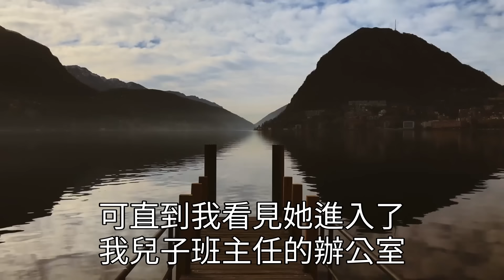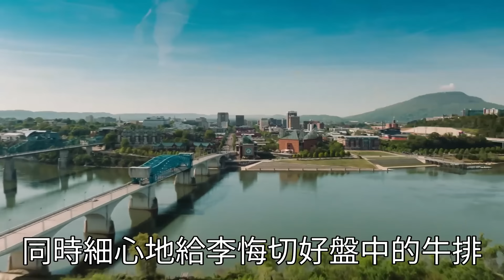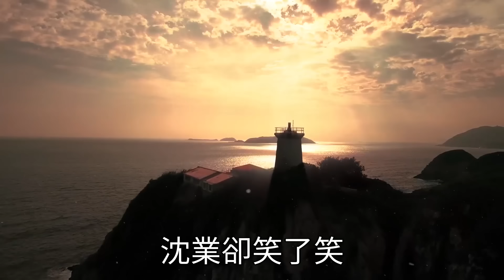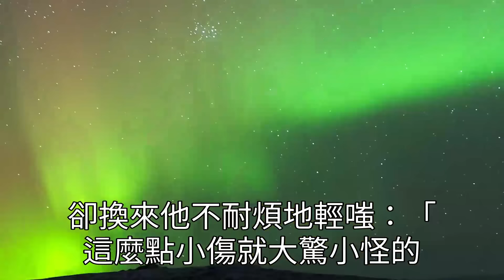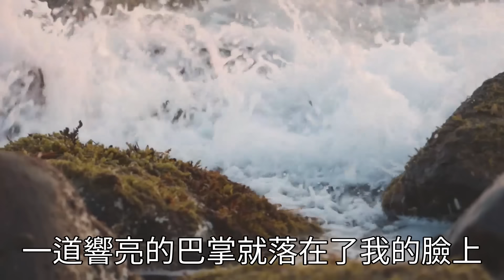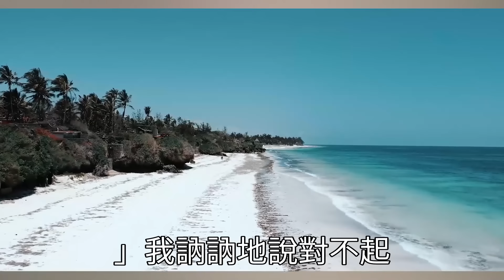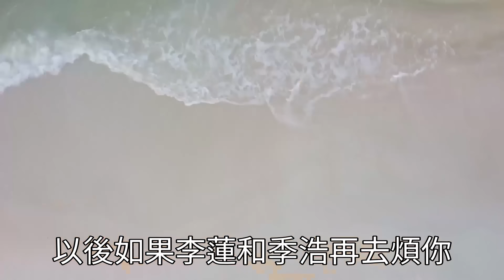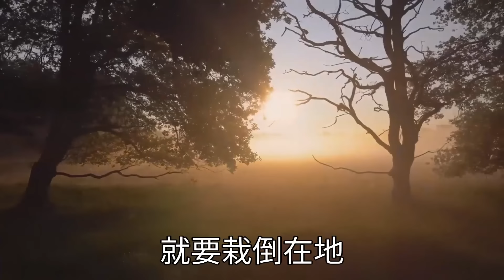結婚十年，我才知親生兒子被掉包。 我兒子任她打罵，小三兒子被我富養 。 想換回來老公卻死活不同意 ， 小白眼狼還要帶爸爸去團聚 「行啊，二位慢走不送｣ 轉身停掉老公銀行卡，街頭要飯去吧！古言